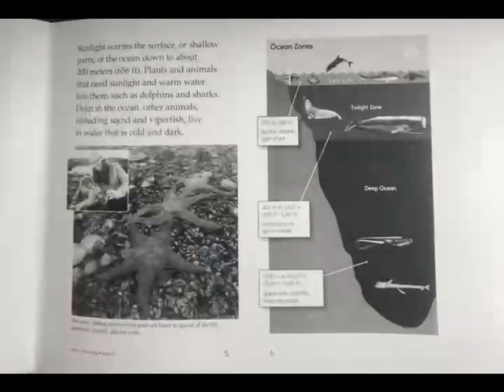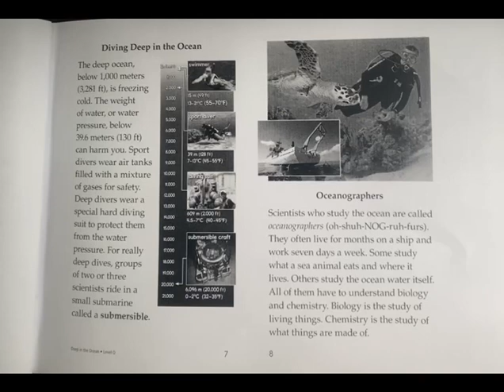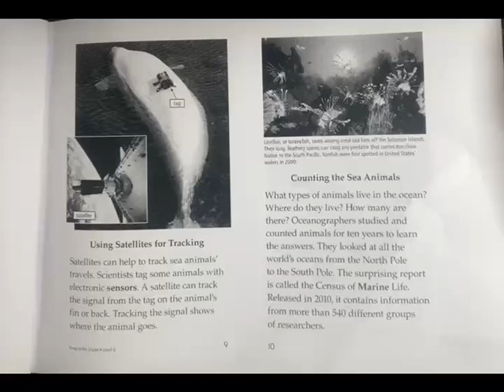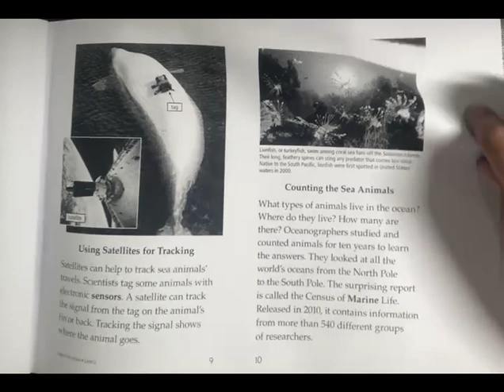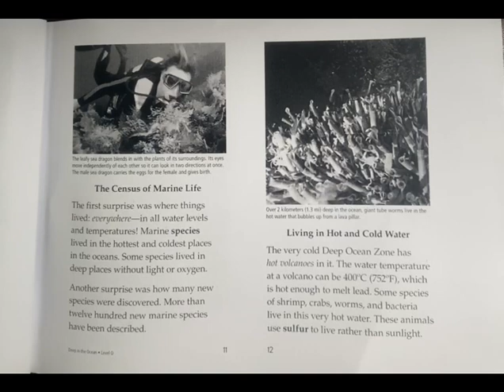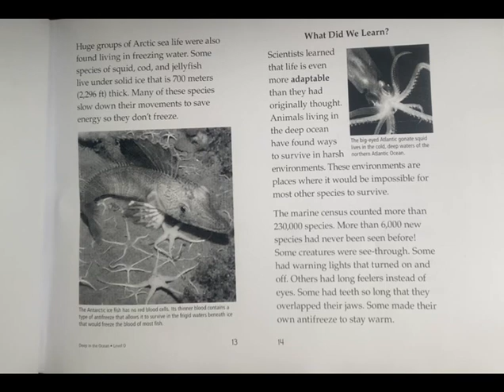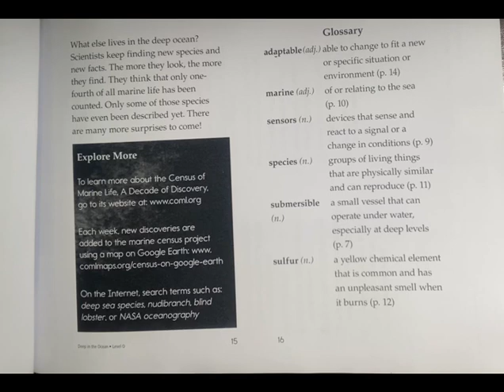Deep in the Ocean